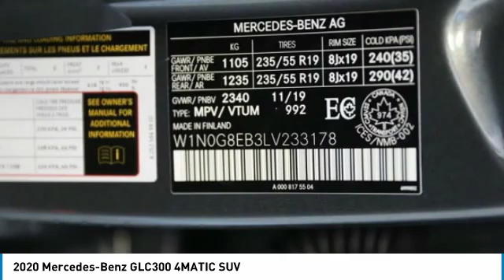2020 Mercedes-Benz GLC300 4MATIC SUV FOR SALE in Brampton, ON 20MB554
2020 Mercedes-Benz GLC300 4MATIC SUV

Mercedes-Benz Brampton
10 Coachworks Crescent